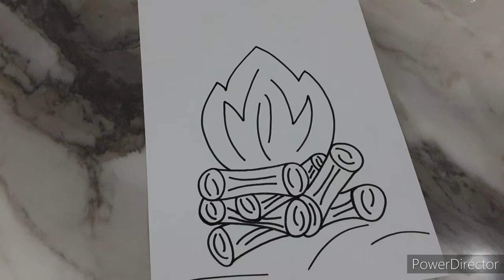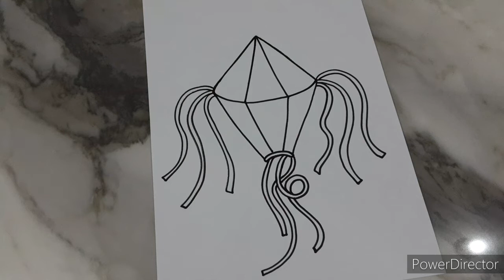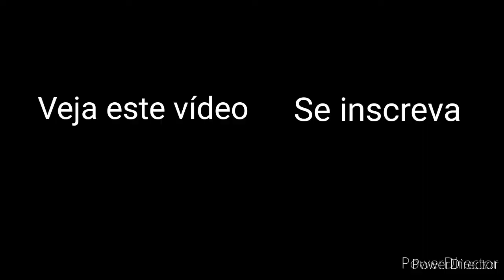Festa Junina - atividades prontas para imprimir (parte 1)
Olá, eu sou a tia Lu! Hoje vou ensinar para vocês como fazer atividades do tema Festa Junina prontas para serem impressas.